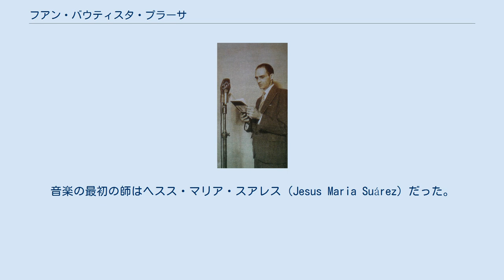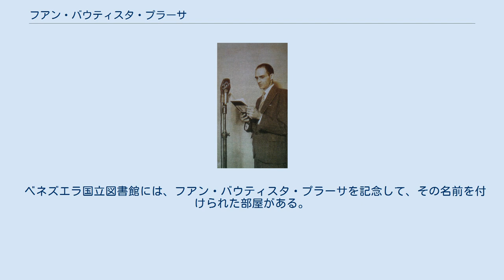フアン・バウティスタ・プラーサ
フアン・バウティスタ・プラーサ・アルフォンソ（Juan Bautista Plaza Alfonso, 1898年6月19日 カラカス - 1965年1月1日 カラカス）は、ベネズエラの作曲家。
 プラーサは最初ベネズエラ中央大学で医学を学んでいたが、音楽に専念するため、退学した。
音楽の最初の師はヘスス・マリア・スアレス（Jesus Maria Suárez）だった。
1920年から1923年にかけて、ローマで学び、そこで「サグラダ（宗教音楽）」作曲教授の肩書きを得た。
ベネズエラに戻って、カラカス大聖堂礼拝堂のMasterに任命され、1948年までその職を続けた。
カラカス高等音楽学校では音楽史を教え、作曲家アントニオ・ラウロ（en:Antonio Lauro）や歌手モレーラ・ムニョス（en:Morella Muñoz）の才能を見いだした。
 フアン・バウティスタ・プラーサの代表曲には以下のものがある。
 さらにプラーサは宗教音楽も書いていて、次のようなものがある。
 ピアノ曲では次のようなものがある。
 ベネズエラ国立図書館には、フアン・バウティスタ・プラーサを記念して、その名前を付けられた部屋がある。